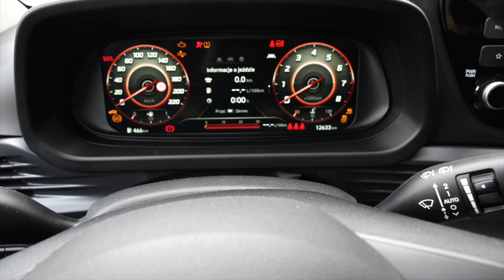Citroen BX 1988 - Kwintesencja FRANCUSKIEJ motoryzacji |Irokez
Razem z Antkiem z kanału @zkamerawsrodgratow  nagraliśmy film o jego prywatnym samochodzie, czyli Citroenie BX z 1988 roku. Co charakterystyczne dla tego samochodu to hydropneumatyczne zawieszenie, które pozwala na zmianę prześwitu w aucie.